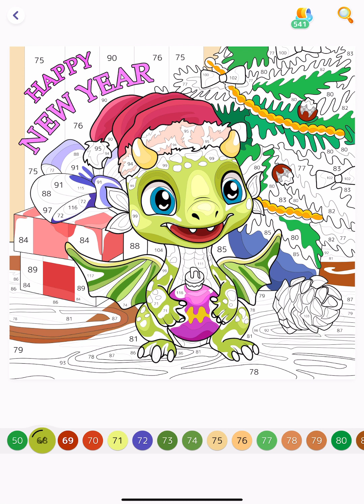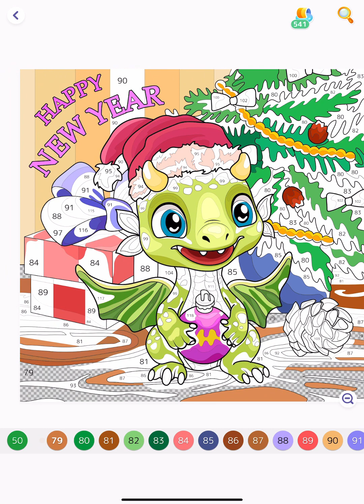Hey Color Paint by Numbers app Colour with me Happy New Year